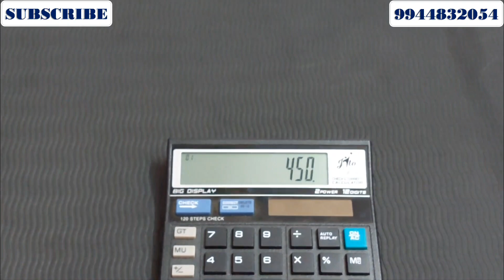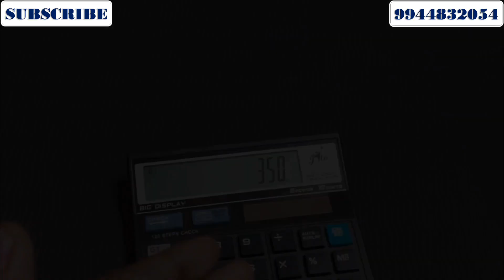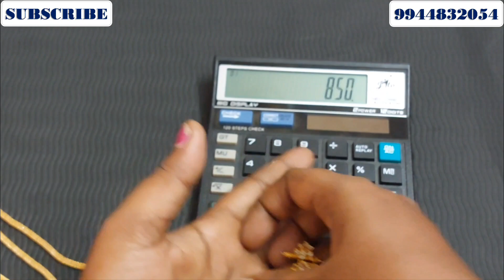Dollar Chain Collections @ offer price | டாலர் செயின் கலெக்சன்ஸ் | For Contact @ 9944832054